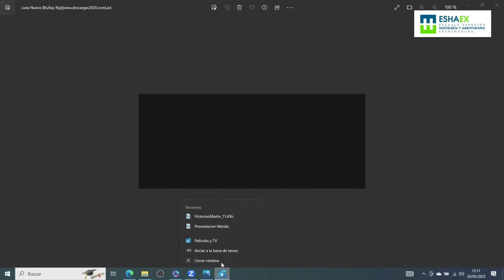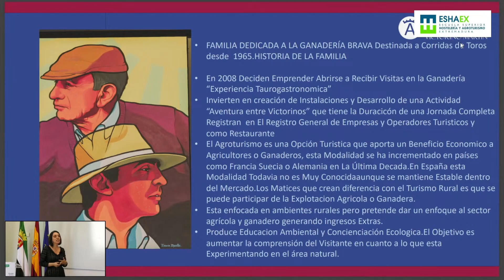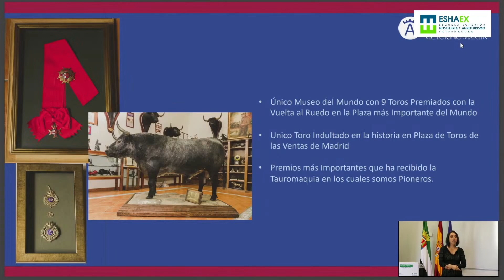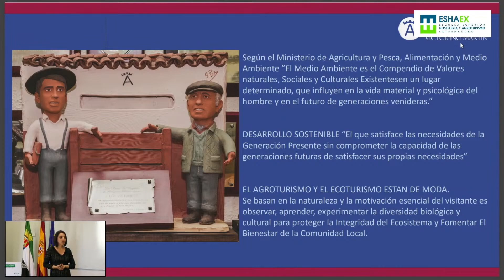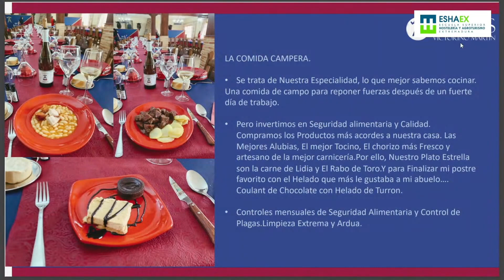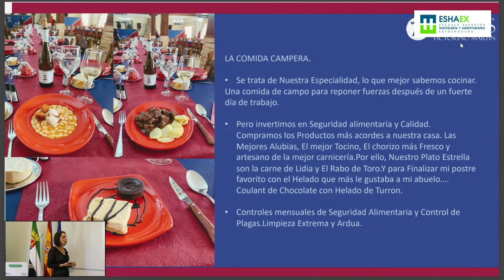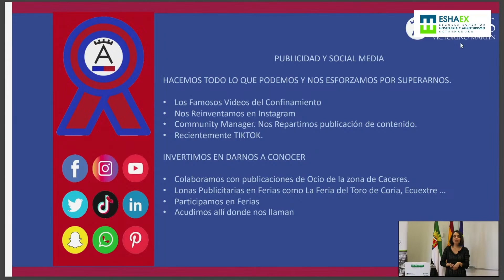🔴¡NO te lo VAS A CREER! ÉXITO TOTAL del TORO DE LIDIA Nuestro Agroturismo/Ecoturismo E S H A E X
Victorino Martín, Ganadería de Toros cuya labor consiste en criar Toros de Lidia famoso por sus Corridas de Toros que tienen lugar en las mejores Plazas de Toros. Conoce la gran labor del Taurino, Los Toros Bravos, la Ganadería de Toros... Este país es España y damos a conocer la Fiesta Nacional, Patrimonio Cultural de los Españoles desde el campo.

Por primera vez y como algo muy especial abrimos nuestras puertas para enseñarte y entretenerte con el Campo Bravo Español y su riqueza desconocida.